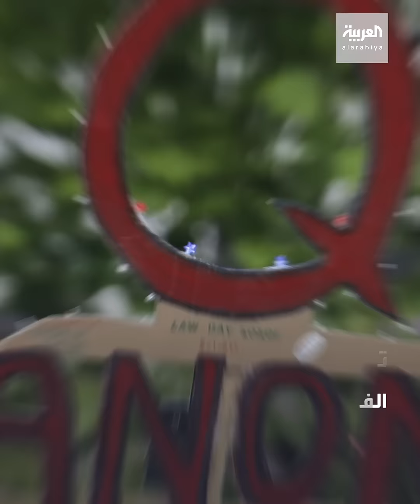تقرير استخباراتي أميركي يحذر من هجوم محتمل في حفل تنصيب بايدن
تقرير استخباراتي أميركي يحذر من هجوم محتمل: عناصر جماعة كيو_آنون شاركوا موقع تنصيب بايدن.. وناقشوا التظاهر يوم التنصيب وهم يرتدون زي الحرس الوطني